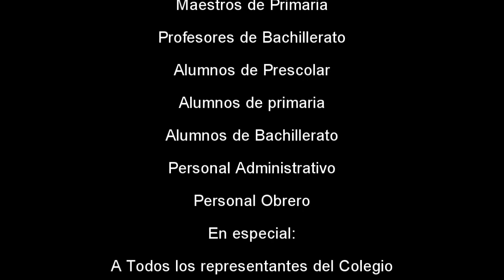Resumen de la semana aniversario Coleg. Jesús de Nazaret 2015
Resumen general de las actividades realizadas durante la Semana Aniversario del Colegio "Jesús de Nazaret"
Este resumen incluye los eventos de primaria, Bachillerato, actos culturases, juegos, reto al conocimiento y mañanas musicales...